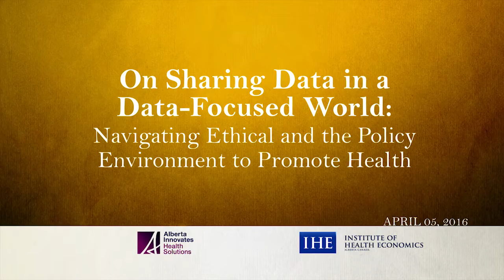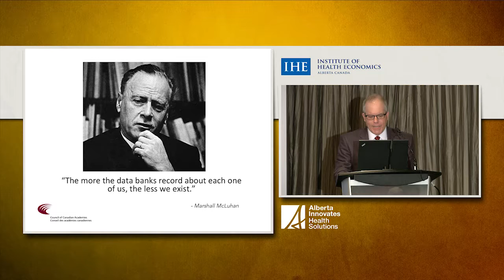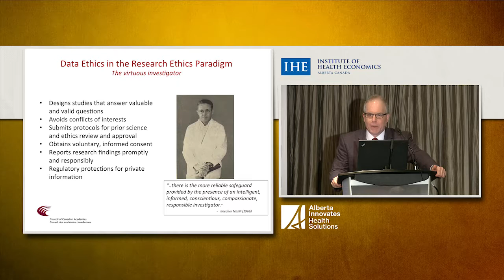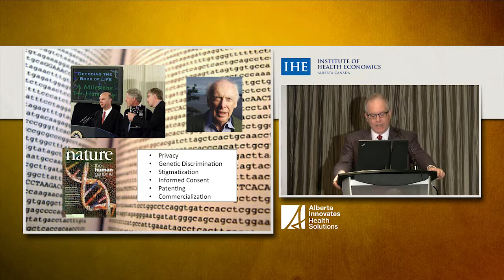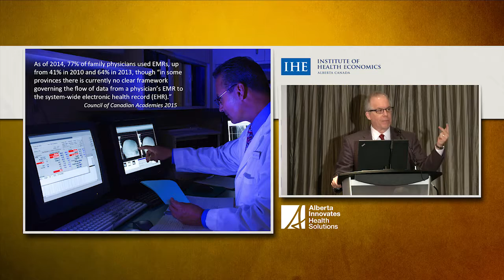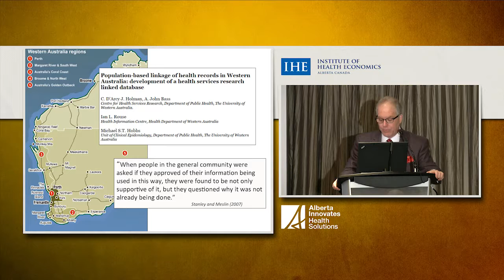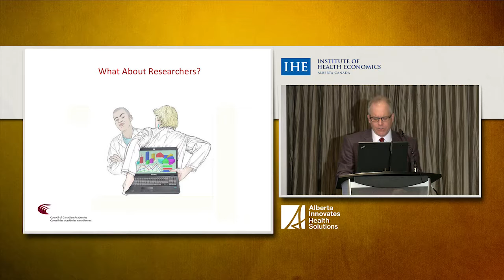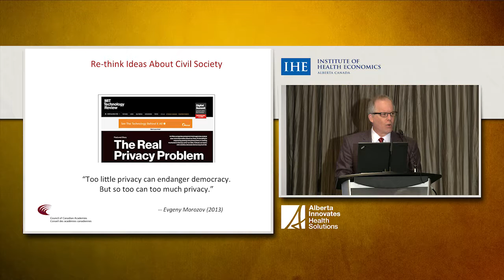Health Policy Speaker Series: Dr. Eric Meslin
Dr. Eric Meslin on sharing data in a data-focused world: Navigating ethical issues and the policy environment to promote health
Health Policy Speaker Series, April 5, 2016
Four to six speakers are featured each year. Please select the link to watch their presentations
The Health Policy Speakers Series is jointly organized by Alberta Innovates (formerly Alberta Innovates – Health Solutions) and the Institute of Health Economics. The series features experts in the health policy field whose scholarship, work and leadership have led to successful improvements in the health system and health status of populations.